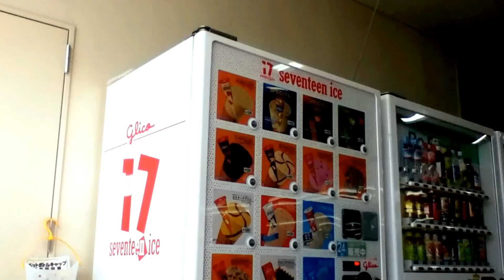グリコ アイスクリーム自動販売機 Ice cream Vending machine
街でよく見かけるグリコのアイスクリーム自動販売機「seventeen ice」
ハーゲンダッツや森永とかロッテのアイスクリーム自動販売機もあるが、やはりグリコが一番多い。